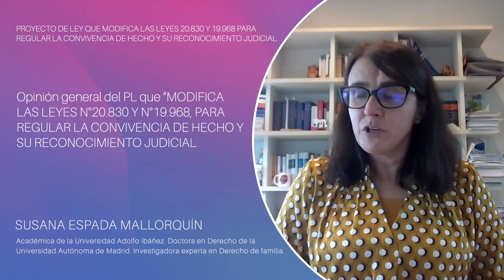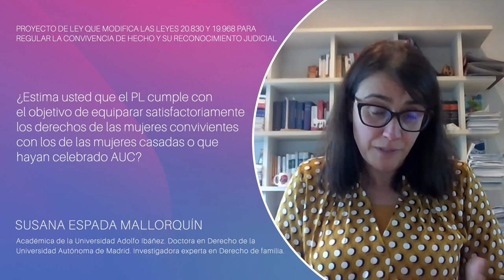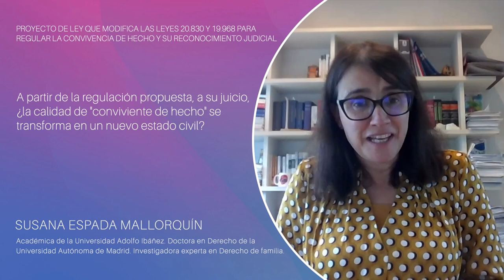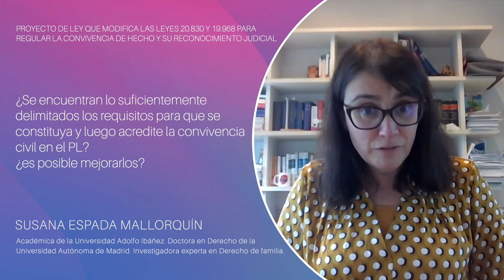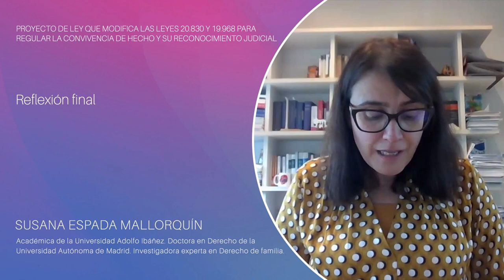Susana Espada Mallorquín - Convivencia de hecho y su reconocimiento judicial